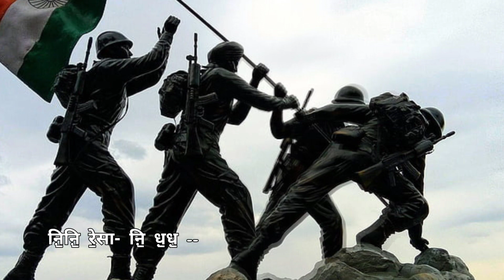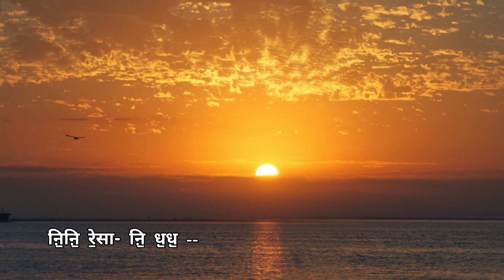Aye Mere Pyare Watan | Manna Dey Hindi Songs | Kabuliwala - 1961 | Hindi Song Notation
song - Aye Mere Pyare Watan
Singer - Manna Dey
Movie - Kabuliwala ( 1961 )
Harmonica Cover by Brajesh Shrivastava